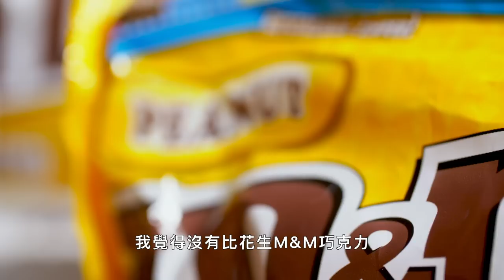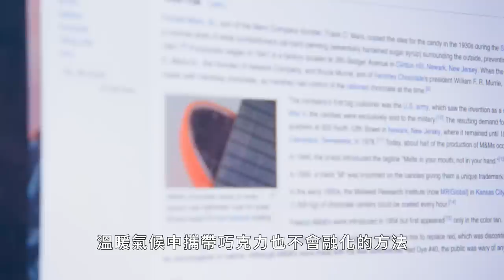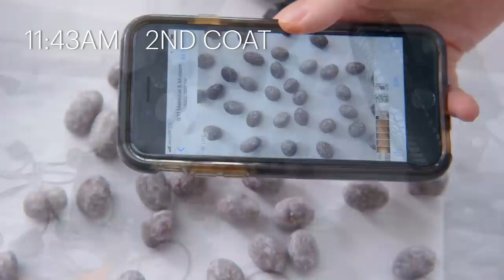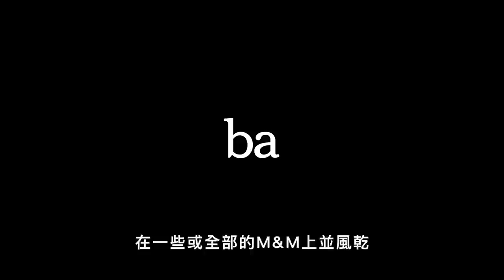「M&MS巧克力」比Pocky還難還原！黑巧克力取代牛奶巧克力，減糖風味更升級Pastry Chef Attempts to Make Gourmet M&M's｜療癒廚房｜Vogue Taiwan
Ben & Jerry's 冰淇淋！居研發出超好吃新口味
與 Claire Saffitz 一起在 Bon Appétit 測試廚房嘗試製作健康版的mm巧克力。